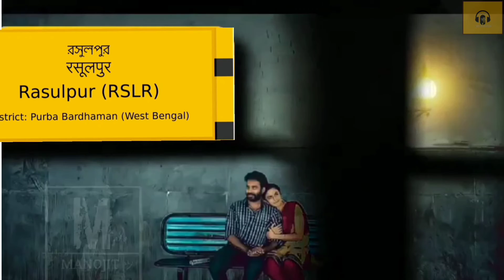Ke Tere Liye Duniya Chod Di Hai whatsapp status || Trending Whatsapp Status||SONG OF AESTHETIC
💝 Bangla song whatsapp status 💝

KEEP SUPPORTING ❤️🙏🏼
KEEP LOVING ❤️
KEEP SHARING ❤️🙏🏼

ABOUT :- SONGOFAESTHETIC is a youtube channel , where you will find Whatsapp status in Hindi and Bengali , Also try to creat best . You can find your best song in my channel . New Video is posted Everyday .

Bangla Whatsapp Status,sad whatsapp status,new whatsapp status, whatsapp status, whatsapp status video, whatsapp status video 2019, Bengali whatsapp status Sad song .